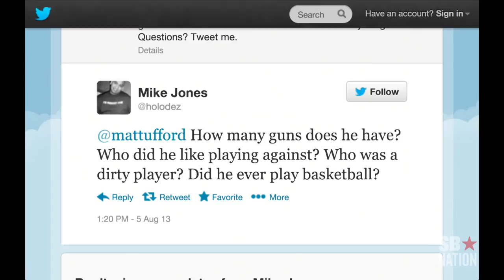Uffsides: Fred Dryer on his lawsuit against the NFL, 'Hunter', and 'Frisky Dingo'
Two-time Pro Bowler Fred Dryer -- still the only man to record two safeties in an NFL game -- discusses his lawsuit against the NFL, the greatest TV dramas of the 1980s, and his cult appeal thanks to "Frisky Dingo."